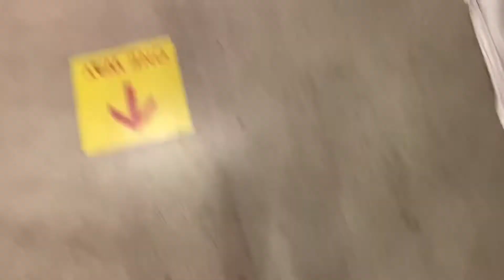MY BIRTHDAY VLOG | TAURUS SEASON | BIRTHDAY DINNER | FAMILY TIME | SABRINA CAZEAU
Hey Riches gang 😘

I had two birthday dinners and got a chance to spend time with my family.

Hair @wickedsyless
MUA @samcazeau.mua